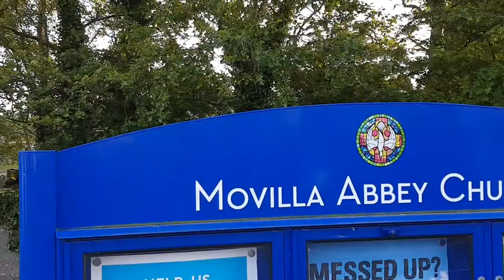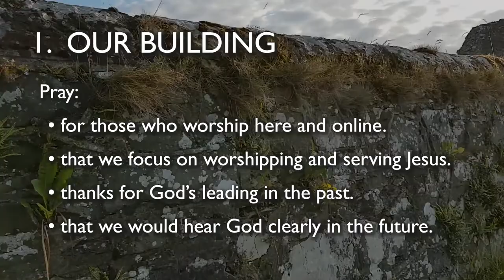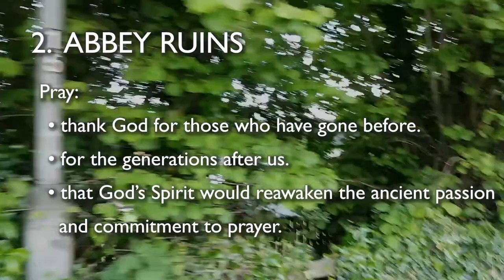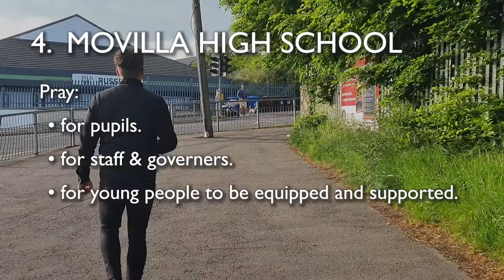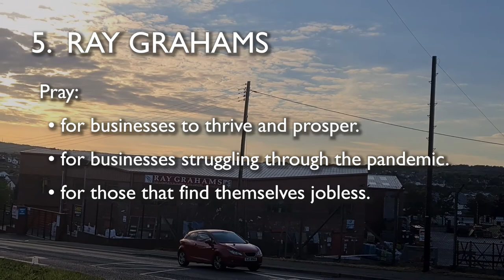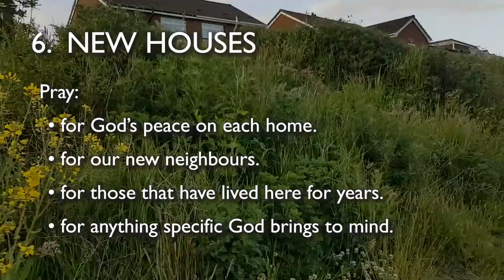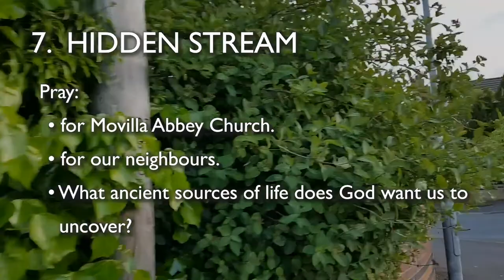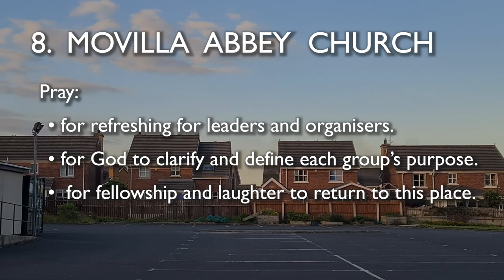Prayer Walk: Blessing our Neighbourhood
Join us for a walk around Movilla Road as we pay attention to what God might want to show us.